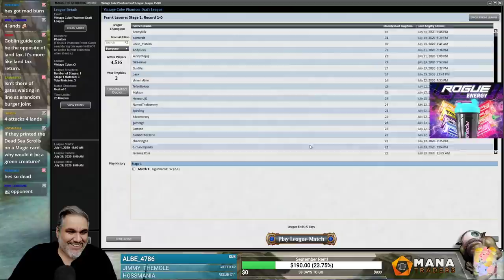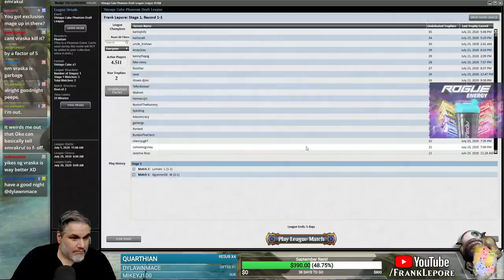(Magic Online) Vintage Cube Draft #26 - 7/25/20